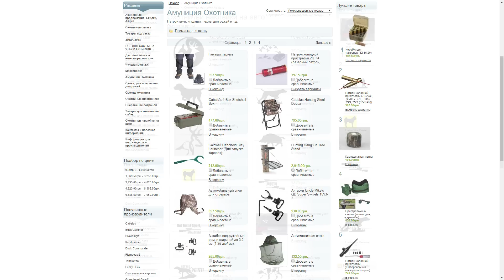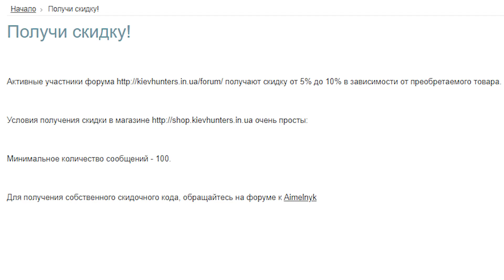Индивидуальная охота на самца косули. Часть 1. (Roe buck hunting 2018)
Охота в которой было всё прекрасно, да и кучу разнообразных моментов, не оставят равнодушным любого охотника!

Буду благодарен за помощь в покупке квадрокоптера:
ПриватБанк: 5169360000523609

1. Интернет-магазин товаров для охоты и рыбалки "Kiev Hunters"

Вступайте в мои группы в соц. сетях, там вы найдете для себя много полезного и интересного:

1. Doublek - Nature at the dawn
2. Ex Machina - Бонусный
3. Лихолесье - Вороны
4. Ирландское кантри – Кантри
5. Topher Mohr and Alex Elena - Golden Days